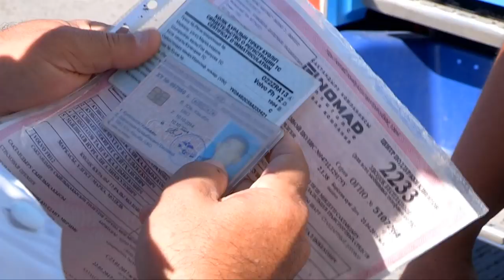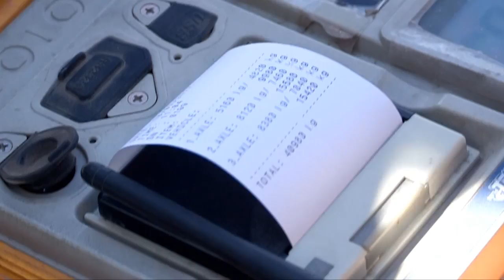Приемная на трассе Шымкент-Ташкент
На трассе Шымкент- Ташкент прошла дорожная акция — приемная на дороге. Сотрудники инспекции транспортного контроля ЮКО, комитета транспорта Министерства по инвестициям и развитию РК разъяснили водителям нововведения в законах о дорожном движении, а также проверили водителей большегрузов на предмет нарушений.